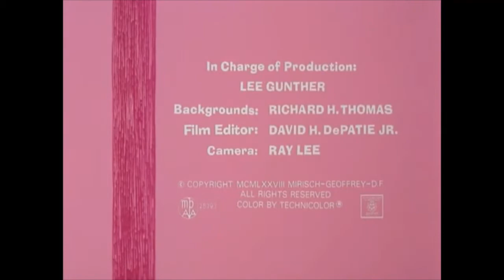The Pink Panther 4 - Pink Bananas (Ep #1)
As Tarzan, Pink encounters an ape in the jungle.